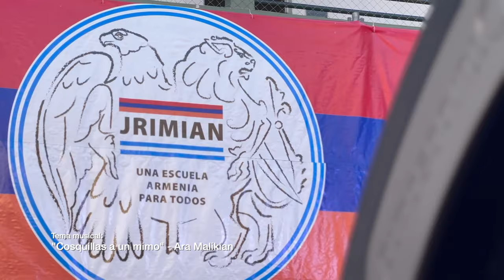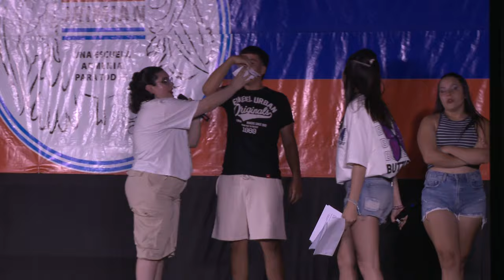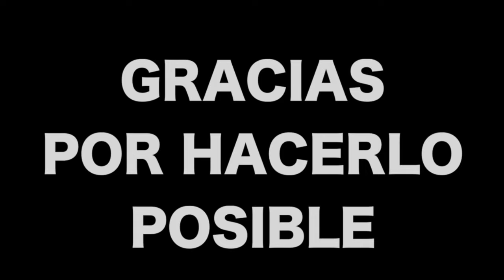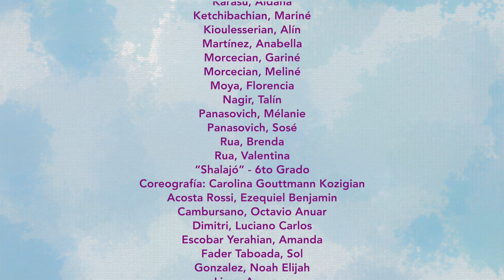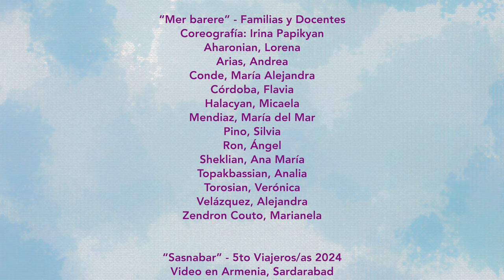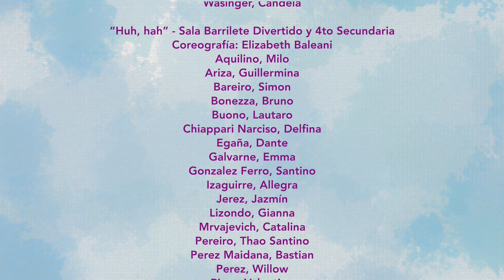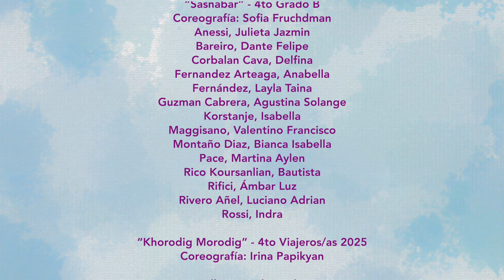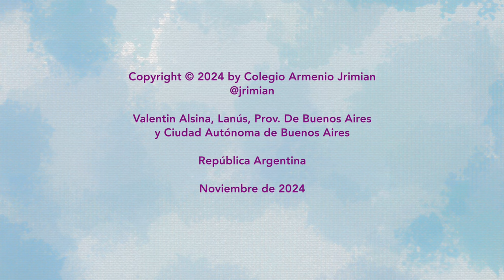Festival de Danzas - Colegio Armenio Jrimian 2024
Les traemos el video completo de lo que fue todo este gran evento de Jrimian, el "Festival de Danzas 2024", con el lema de este año: "Viajar bailando".
Volvió con más de 150 bailarines conformados por estudiantes, docentes, familias y exalumnos/as, y más de 1000 espectadores!

00:00:00 Intro
00:01:38 Comienzo del Festival
00:04:14 "Oh Haiots" - Exalumnas
00:08:25 "Shalajó" - 6to Primaria
00:12:10 "Mer Barere" - Docentes y Familias
00:16:48 "Sasnabar" - Viajeros/as 2024
00:20:05 "Jako" - Sala 5A y 4to Secundaria
00:24:04 "Yerakuin" - 4to Primaria
00:28:38 "Zoma Zoma" - 6to Secundaria
00:32:54 "Huh, hah" - Sala de 5B y 4ro Secundaria
00:37:30 "Historia del Proyecto" - Graciela Ainajyan
00:43:44 "Kocharí" - 6to Primaria
00:49:18 Backstage
00:53:01 "Menk enk mer sarere" - 4to Secundaria
00:58:21 "Mshetsú Dzavak" - 5to Primaria
01:03:12 "Davigh" - 6to Secundaria
01:08:28 "Yargushtá" - 6to Secundaria
01:12:22 "Surperú Achker" - 5to Viajeros/as 2024
01:17:36 "Sasnabar" - 4to Primaria
01:22:06 "Khorodig Morodig" - 4to Año Viajeros/as 2025
01:26:37 "Hayasdaní Yerke" -Exalumnos/as
01:32:33 Público
01:36:35 "Im Anush Hayastan" - Cierre Profes
01:45:25 Créditos Finales